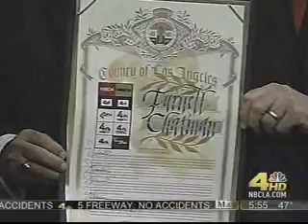L.A. County Board of Supervisors Honors Furnell Chatman